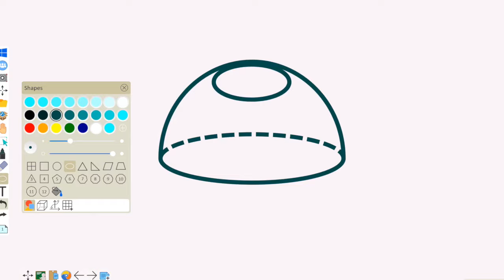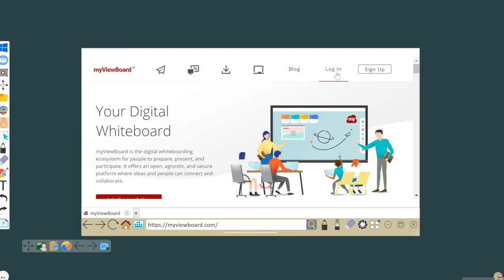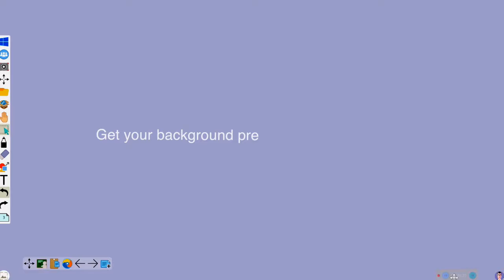What's New - July 2019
Give your traditional whiteboard a much needed overhaul!

New Features:
1. Filling in color
2. Export & Import To Flipchart File
3. Local default background

myViewBoard is a complimentary digital white board that empowers teachers with the right tools to create interactive lessons - a central location where the preparation, presentation and participation of learning experiences happen all in one platform